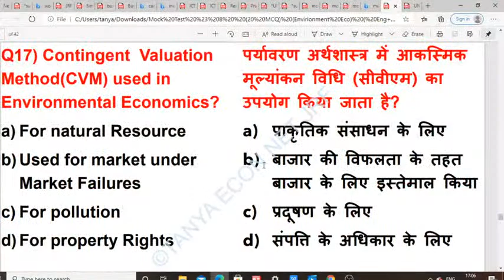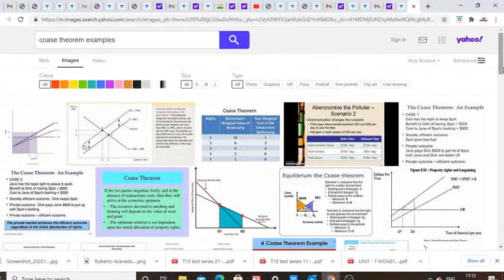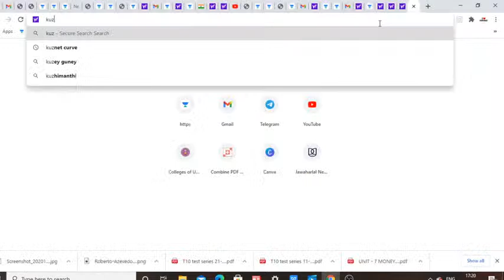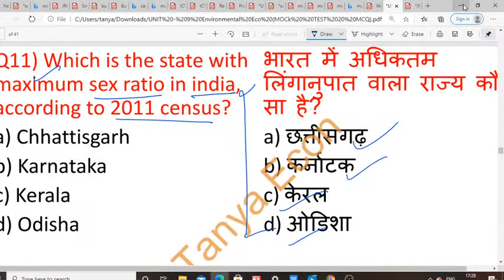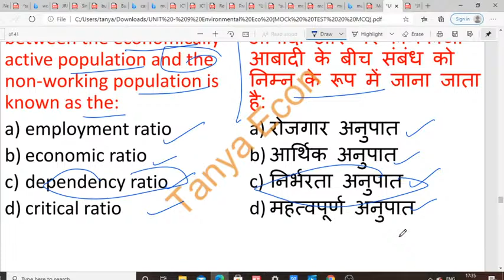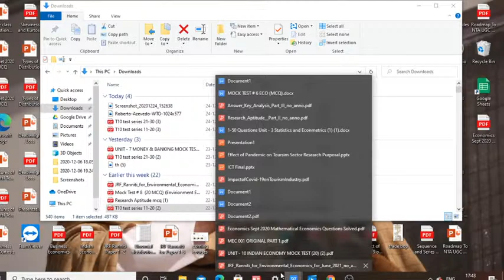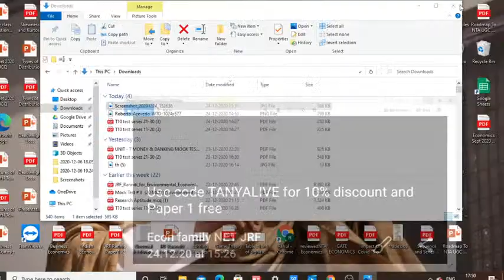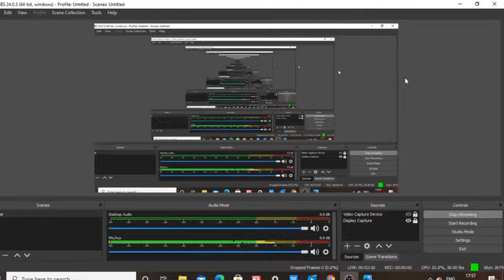NTA UGC NET | Environmental Economics Marathon | Tanya Bhatia Unacademy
Tanya Bhatia, Economics JRF holder and Assistant Professor in Satyawati DU. Expert in NET for Economics.

In this session, Tanya Ma'am will discuss Environmental Economics Marathon ( Both Hindi and English Medium). This session will be conduct in the Hindi language and Notes will be provided in the English language.

Unacademy Subscription Benefits:
1. Learn from your favorite teacher
2. Dedicated DOUBT sessions
3. One Subscription, Unlimited Access
4. Real-time interaction with Teachers
5. You can ask doubts in the live class
6. Download the videos & watch offline